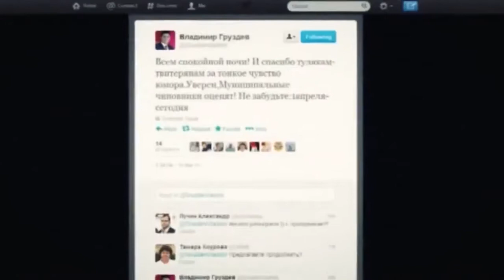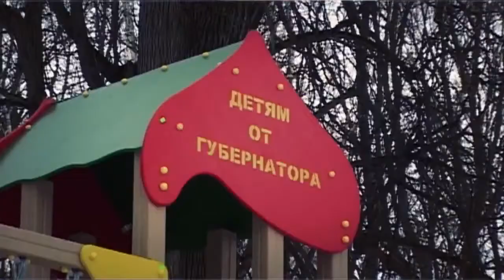Всем мэнам мэн - песня про губернатора Владимира Груздева